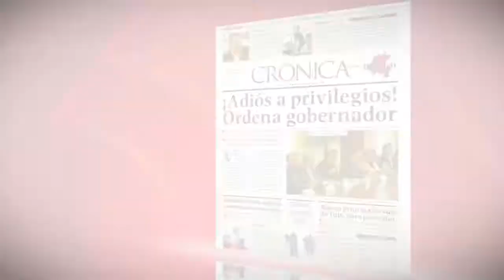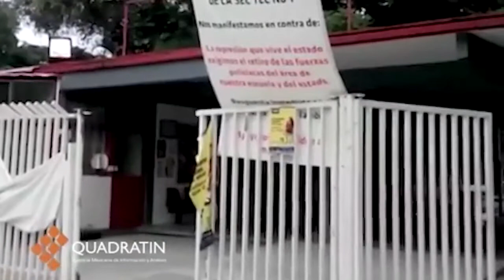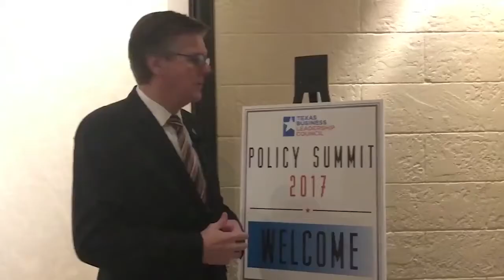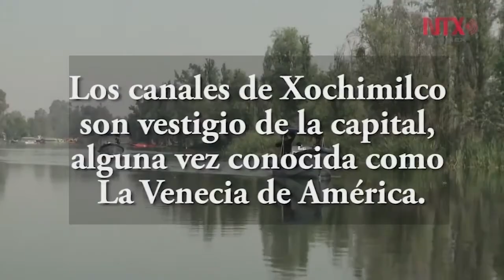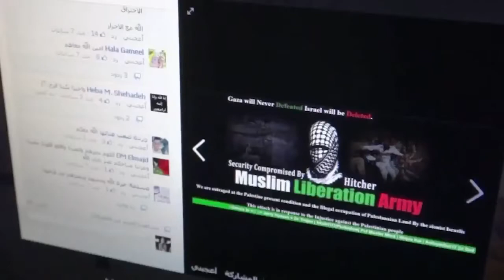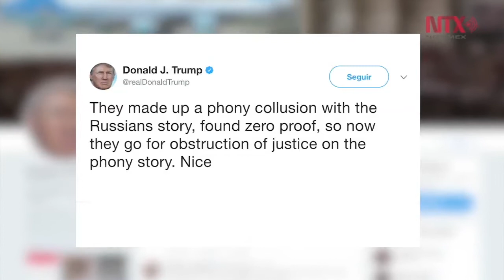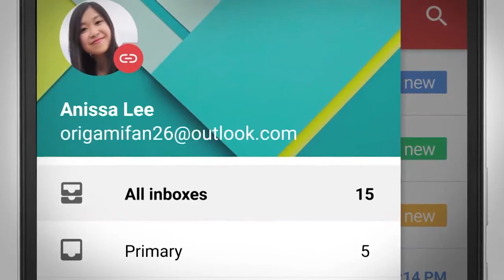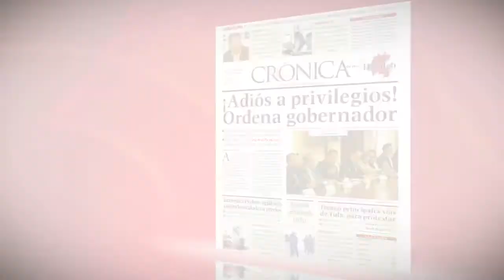Esperanza de vida a la baja y más.. | Noticiero CrónicaTV | 15/06/17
Noticiero CrónicaTV con Aurelio Ramos “La nueva forma de estar en la noticia”

► Seguridad y migración, principales temas entre México, EU y Triángulo norte
► Minimizan autoridades explotación laboral de menores en la Cuauhtémoc
► Rogerio Azcárraga obtiene Premio Nacional de la Comunicación